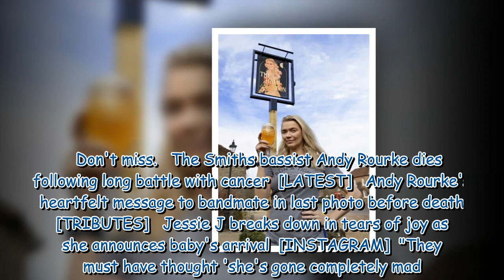Jodie Kidd's naked pub sign portrait with her ‘a**e hanging out’ gets banned